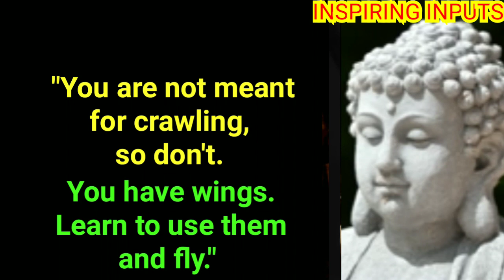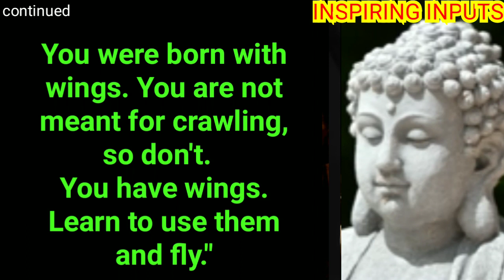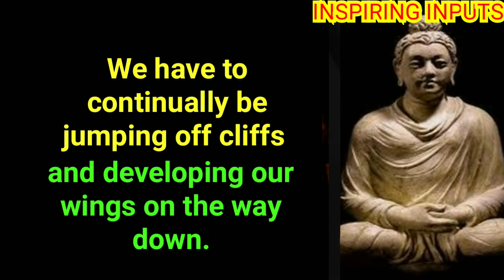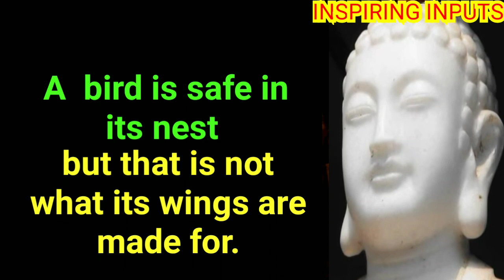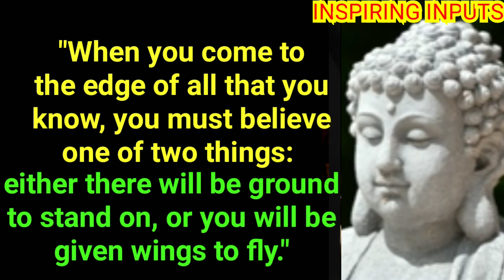Spread Your Wings And Fly. Buddha Motivational Positive Wisdom Quotes @INSPIRING INPUTS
Here is a collection of selected quotes on: Spread Your Wings and. Fly, Wings of Transformation, You Have Wings, Human Potential, Roots and Wings, Patience and Struggle, Self-development, and Motivation.

Stay Positive !
Stay Inspired !
Stay Blessed !!
🙏 INSPIRING INPUTS 🙏